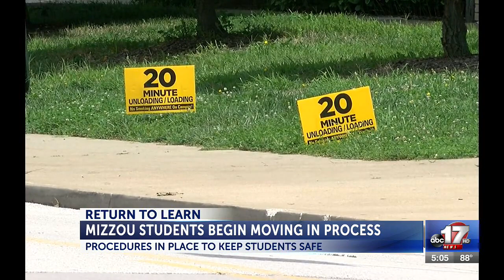Mizzou students begin moving in